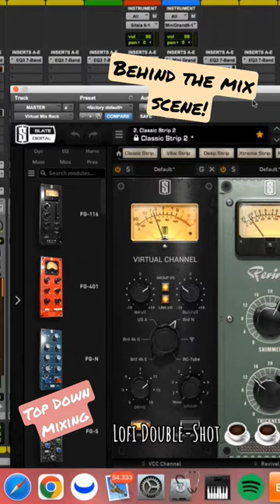How it's Made....